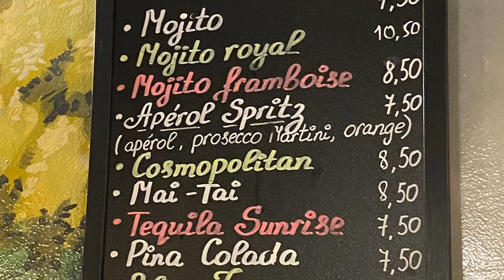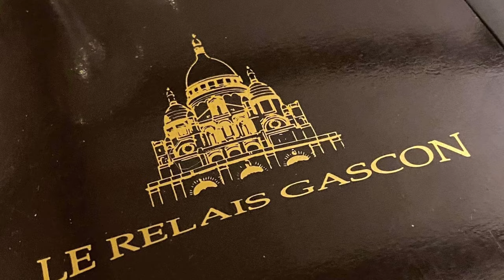A diner at Le Relais Gascon, Paris 🇫🇷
Plats copieux du Sud-Ouest et classiques français servis par une équipe internationale dans un cadre sobre.